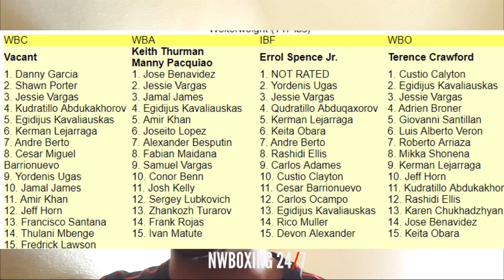(DRUNK?) Errol Spence: "Chris Algieri Better Than Anyone On Crawford's Resume"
"One of you guys name the guys he fought that is better than Chris Algieri…It’s a good fight,” - Spence on Terence Crawford.

 It didn’t take long for Terence Crawford to retaliate and fire back at Errol Spence Jr. a day after he ripped the Top Rank fighter for re-upping with Top Rank, and saying that he’s never fought anyone and that he’s a beneath him as a B-side fighter.

Crawford says Spence must have been drunk last Saturday night when he was talking to the boxing media about him. Crawford says he would beat everyone on Spence’s resume, and he asked him how many division world titles he’s won.

Being with Premier Boxing Champions, Spence is arguably in a better position than Crawford is in being able to get big fights. Spence has these fighters he can face: Danny Garcia, Amir Khan, Shawn Porter, Keith Thurman and Yordenis Ugas. Having re-upped with Top Rank in extending his contract with them, Crawford has these guys to fight: Jose Benavidez and Jeff Horn [again].

It’s unlikely that Spence will fight on ESPN. I don’t know if Arum realizes that or not, but if he does, he’s now aware that he won’t be able to put the Crawford vs. Spence fight together. It’s not just the politics of boxing that is preventing Crawford and pence rom fighting each other. It’s the fact that the two fighters compete on different networks. The only way that it makes sense for Crawford and Spence to face each other is if the fight is a huge one that can make a lot of money for both networks. Right now, that’s not the case.

Floyd Mayweather believes that Terence Crawford is currently the best pound-for-pound boxer in the world.

According to ESPN's latest rankings, the former unified junior welterweight world champion is placed at No.3, just behind middleweight star Gennady Golovkin and two-weight world titleholder Vasiliy Lomachenko.

Ukrainian junior lightweight Lomachenko claimed top spot after seeing off the previously undefeated Guillermo Rigondeaux earlier this month, despite the Cuban stepping up two weight classes for the meeting

Speaking to BlueLBoxing, Freddie Roach singled out one man at the top of the pile for the moment however:

“Crawford is the guy to beat right bow but Errol Spence is coming up quickly behind him. I would love to see that fight. I think those guys are the two best out there.”

On if they could compete with Sugar Ray Leonard in his era:

“No. At that time they are tough fights, competitive of course. But guys like Sugar Ray Leonard for what he did in the amateurs and pros, he can compete in any area I feel.”

Light welterweight champion Terence “Bud” Crawford is siding with middleweight champion Gennady “GGG” Golovkin (37-0, 33 KOs) to knockout Saul “Canelo” Alvarez (49-1-1, 34 KOs) in their big fight on Saturday night in Las Vegas, Nevada.

“I think Triple G wins it,” said Crawford to ESPN’s First Take. “Being the stronger puncher, his jab is more crisp. He’s just going to punch in the middle of Canelo’s combinations. I think Canelo is going to try and counter him and box him. But if Canelo can cut him up, he can beat him,” said Crawford.

Crawford is correct about Golovkin being the stronger puncher than Canelo. There’s no mistake about that. Canelo seems to fall in love with his counter punching in his fights, and he tends to get hit back after he counters. Getting hit back by a light puncher like Amir Khan or a weight drained fighter like Julio Cesar Chavez Jr. is one thing, but if it’s Golovkin that is doing the punching, it could be disastrous for Canelo. He can only take so many of those big shots before he winds up suffering the same fate as past Golovkin opponents that have been knocked out by him.

Canelo has a lot of talent, but his chin is probably no better than a lot of the guys that Golovkin has stopped in the past. Canelo hasn’t faced punchers during his career. The punchers that Canelo has faced, James Kirkland, Angulo, Chavez Jr., Shane Mosley and Miguel Cotto, were older and in some cases not in the best of shape. Canelo has a lot of boxing ability, but it’s going to be a problem for him to box for a full 12 rounds without getting caught by Triple G with a big body shot or head shot and knocked out.